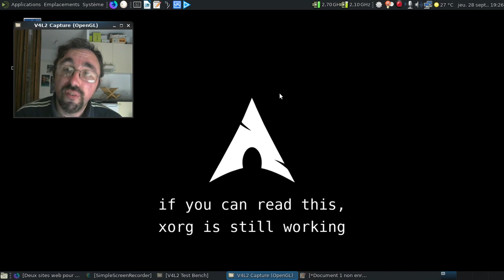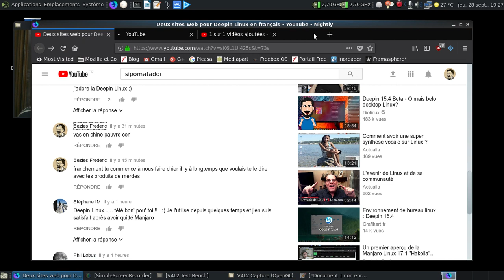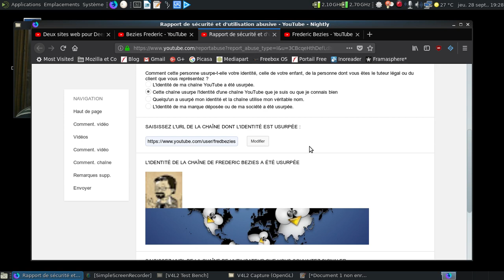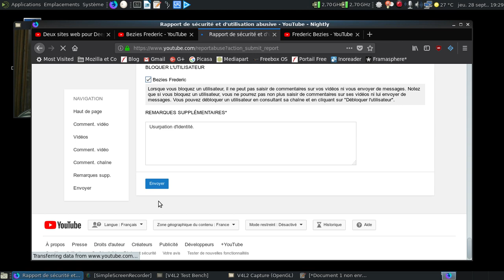Quand les trolls en ont marre de ne plus pouvoir polluer, autant usurper les identités...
Maintenant, on peut dire que les méthodes mafieuses sont de sortie !

Merci à Sebastien alias Actualia de m'avoir prévenu de cette attaque d'une bassesse monstrueuse sur sa vidéo

Pour avoir une idée des trolleurs que je cite au début, je vous renvoie à cette vidéo par exemple et de lire les commentaires